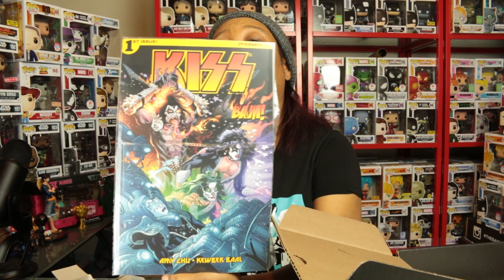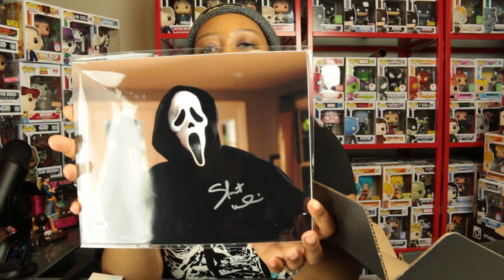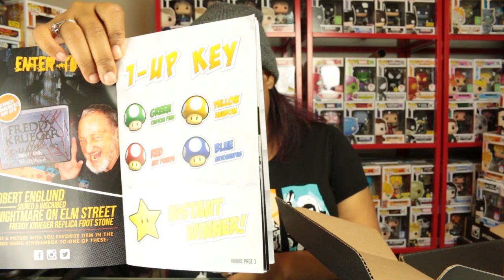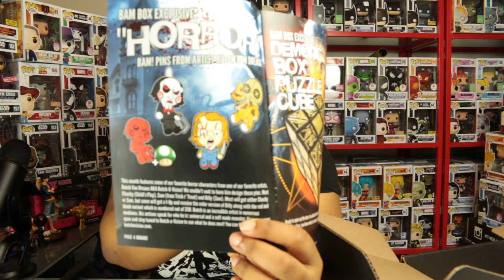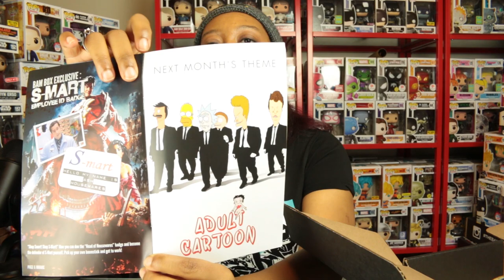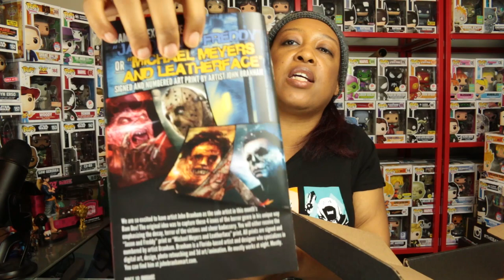Bam Box “WATCHING” October 2016 Unboxing/Review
GeekGirl Ari’s unboxing of the Bam Box “WATCHING”